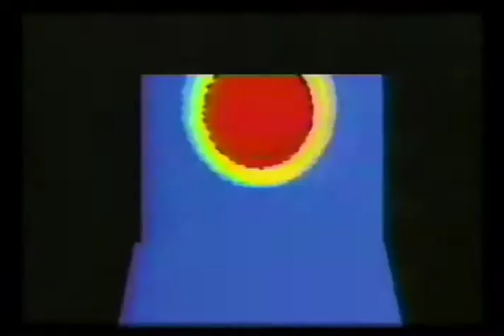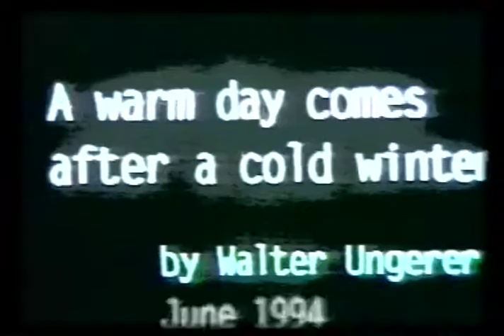A Warm Day Comes After A Cold Winter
I lived in Vermont for 34 years where winters are cold. After having  breakfast including a cup of hot coffee on a winter morning, you don't want to go outside with your mouth open. Your teeth will crack. In the middle of winter, a warm day is quite a relief.